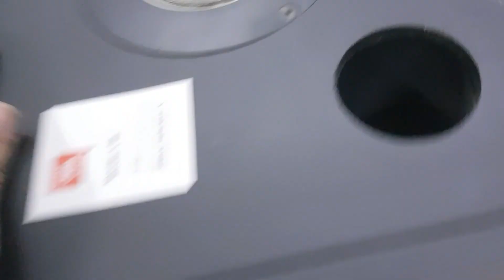Test và xem bên trong đôi loa Jbl L46,giá 9 triệu